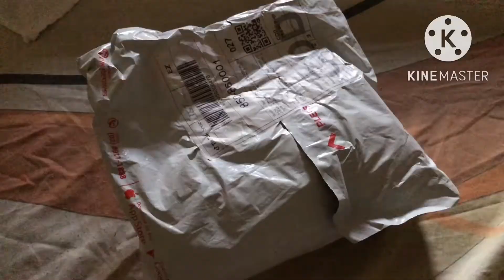Haul Sammy J SlimBelt 5.0 Small Size || Try Lotion Milky Lemon From Vlogger Whamonette skin care